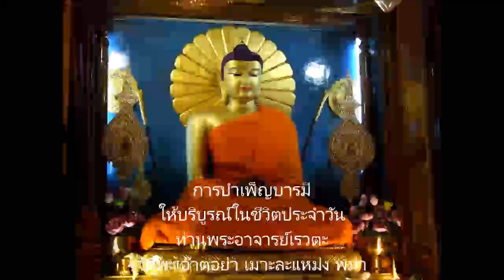บารมี (Paramee/Parami) 5/5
การบำเพ็ญบารมีให้บริบูรณ์ในชีวิตประจำวัน ตอน 5/5 (Paramee in English & Thai), ท่านพระอาจารย์เรวตะ วัดพะเอ๊าตอย่า เมาะละแหม่ง เขตมอญ​ พม่า. โยมแม่พระอาจารย์เป็นชาวพม่า.​โยมพ่อเป็นชาวไทย. พระอาจารย์อยู่พม่าตั้งแต่เด็ก. พูดพม่า_อังกฤษ_บาลี คล่องกว่าภาษาไทย. กราบขอบพระคุณต้นฉบับจากชมรมใฝ่ธรรมวันพุธ.